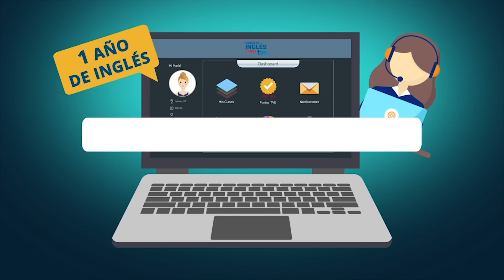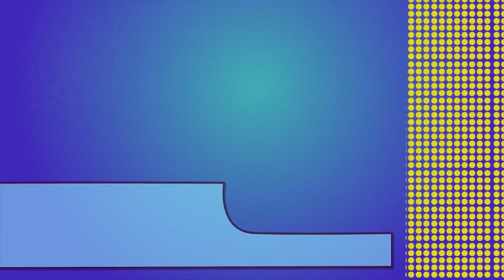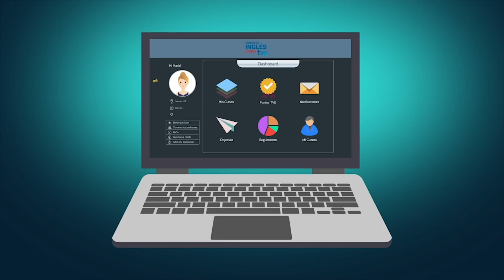Episode 181: Complete | Inglés Online TVE